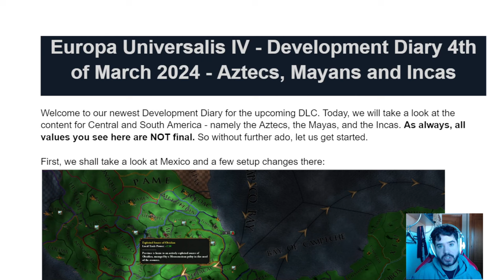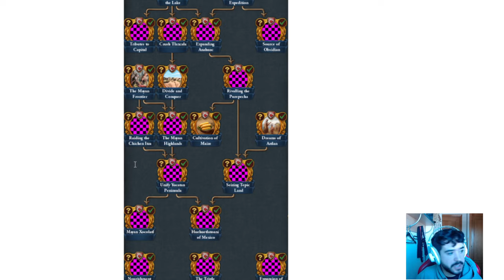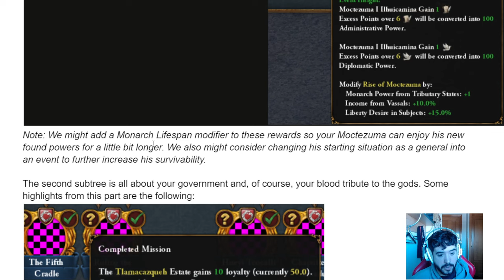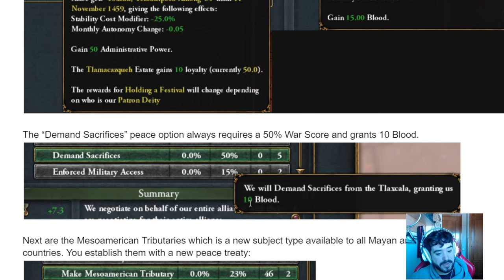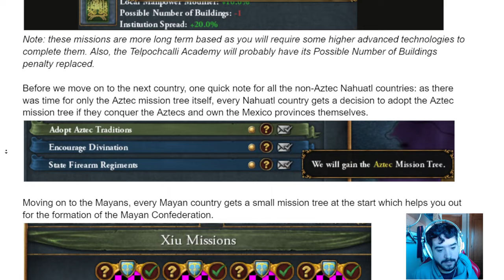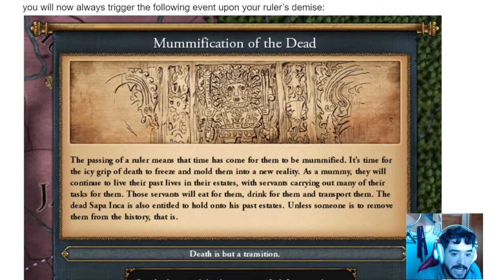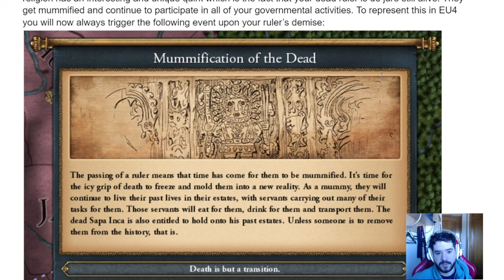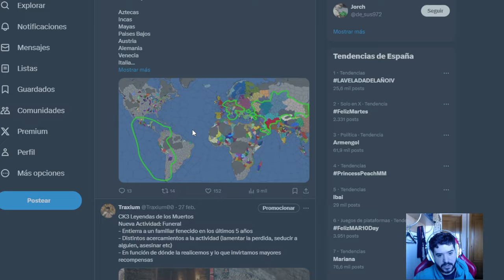AZTECAS, INCAS y MAYAS reciben NUEVO CONTENIDO - EU4 1.37